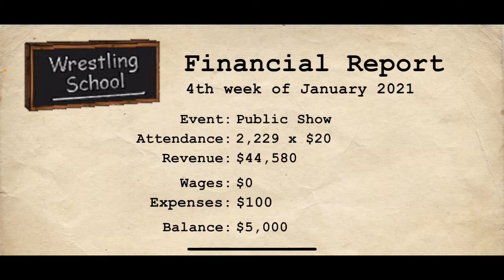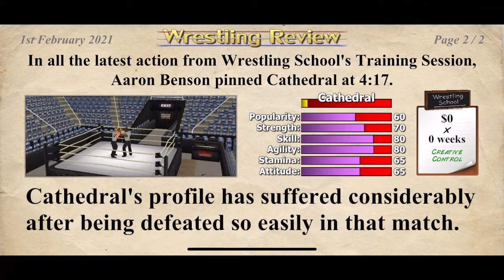THE POWERHOUSE RETURNS! (Wrestling Empire Ep.1)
THE POWERHOUSE RETURNS!